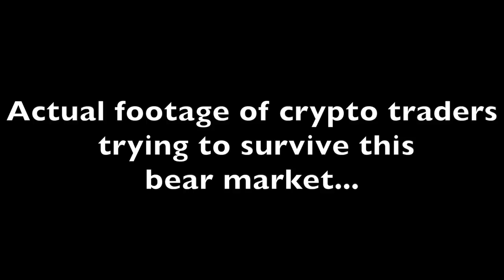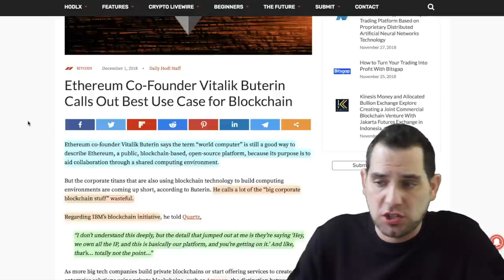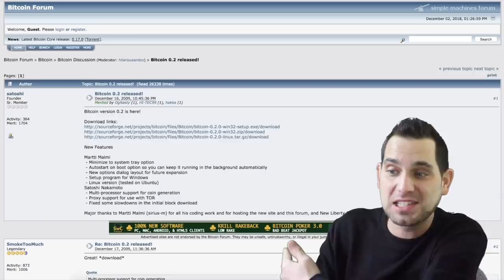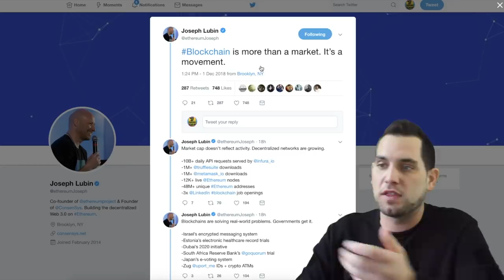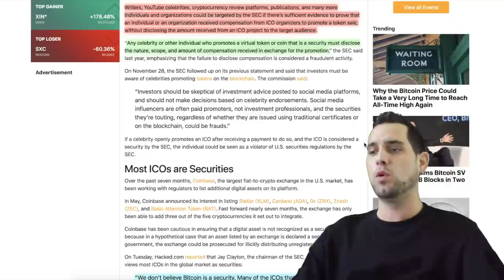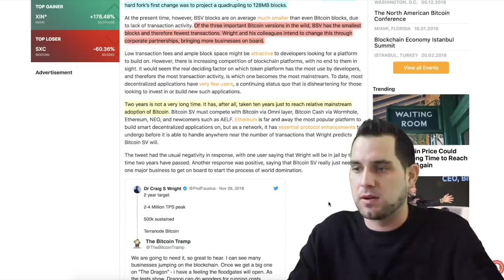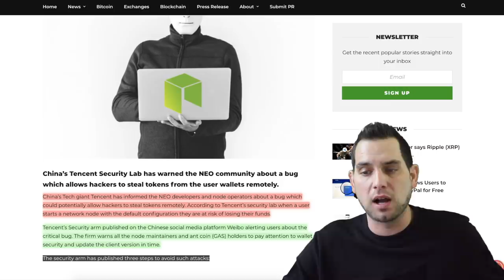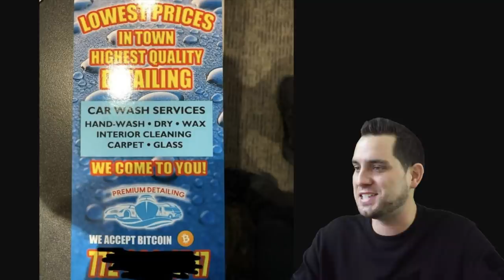“Blockchain Is More Than a Market. It’s a Movement!” SEC Targets Crypto Influencers! G20 Summit $BTC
“Blockchain Is More Than a Market. It’s a Movement!” G20 crypto update, SEC targets social media influencers, $SIRIN Labs FINNEY blockchain phone, $ETC Github dilemma, Craig Wright’s plans for $BSV, crypto news, and more!

0:01 Actual Footage…
0:20 Markets: FREE Coin 😂
1:48 Tom Lee $15k BTC
2:11 Bitcoin could 20x
4:18 Vitalik’s best use case
5:48 G20 crypto update
7:33 Old BitcoinTalk forum
7:57 Statoshi’s post
8:40 When moon?
11:02 Blockchain is more than a market. It’s a movement
11:48 Financial collapse
13:05 SEC goes after social media influencers
17:03 Sirin Labs (SIRIN) Finney phone
17:53 Ethereum Classic (ETC) Github dilemma
18:23 Craig Wright on BSV
19:41 Stellar (XLM) registers up 500%
20:37 XLA WARNNG
21:07 XRP says CMC needs to update data
21:38 NEOFs
22:27 Bug in NEO?
23:08 Original translation
23:23 Apex Network (CPX) crhsitmas
23:57 HBUS US ad campaign
25:00 Bitcoin accepted in Indian bookstore
26:57 Always watching…